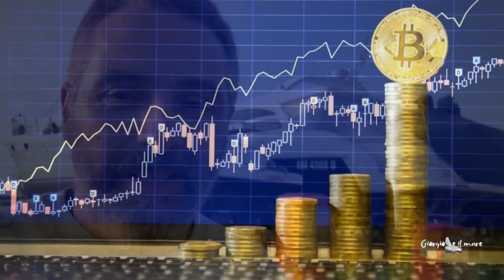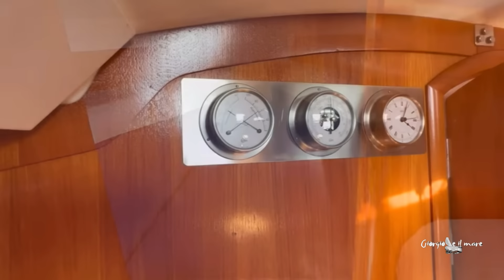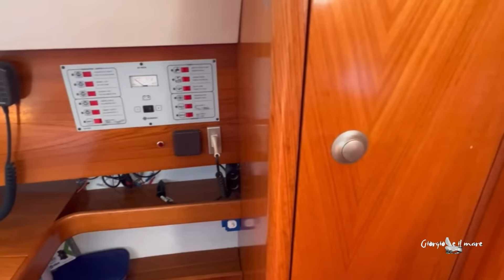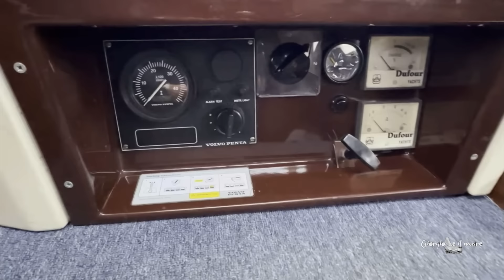Le 5 Migliori Barche a Vela Sotto 30.000€ ⛵🔥 Come Scegliere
In questo video, esploro le 5 migliori barche a vela acquistabili con un budget massimo di 30.000€. Se hai sempre sognato una barca spaziosa e performante, senza però sforare il budget, sei nel posto giusto! Scopri con me barche bellissime, dai 9 ai 12 metri, perfette per chi ama il mare e vuole fare un investimento intelligente. Tra queste barche troviamo modelli iconici come il Dufour 31 e altre meraviglie del mare, selezionate per le loro qualità, solidità e valore.

🏆 Quali sono le caratteristiche di queste barche?
🚤 Perché sono ideali per chi ha un budget sotto i 30.000€?
⚓ Come scegliere la barca giusta per le tue avventure?

Se sei un appassionato di vela, o stai pensando di acquistare una barca, questo video ti darà tutte le risposte!

1. 5 migliori barche
 2. Sotto i 30.000€
 3. Dai 9 ai 12 metri
 4. Top 5 barche usate